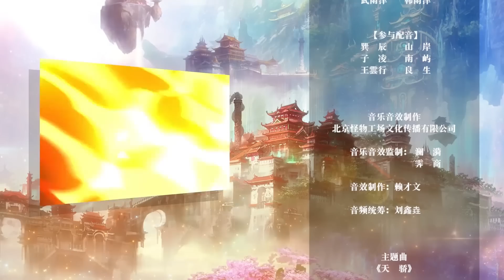【ENG SUB】 盖世帝尊 |The Emperor of Creation | 第87集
盖世帝尊 |The Emperor of Creation

※ 一个外号睡神的废材少年，因祸得福开启一门逆天功法。从此以后，一个肉体无双的奇才，横压天地，剑斩星辰，万千奇才在他脚下匍匐颤栗。

※ A waste material teenager nicknamed Sleeping God opened an anti-heaven skill because of misfortune and good luck. From then on, a prodigy with unparalleled physical body, who was crushing the heaven and earth, cut the stars with a sword, and thousands of prodigies crawled and trembled at his feet.